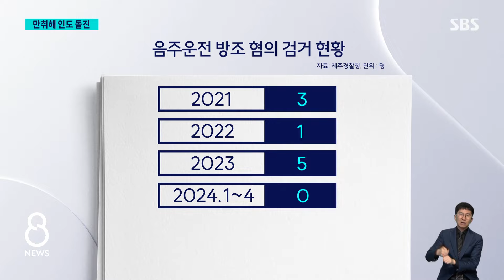"블랙박스까지 인멸"...도주한 남성들 붙잡고 보니 / SBS 8뉴스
〈앵커〉

제주에서 대낮에 차 한 대가 인도로 돌진해 신호등을 들이받았습니다. 운전자를 비롯해서 차에 타고 있던 사람들 모두 술에 취한 상태였습니다. 이들은 사고를 낸 뒤 달아났다가 경찰에 붙잡혔습니다.

JIBS 권민지 기자가 취재했습니다.

〈기자〉

도로에서 남성 2명이 황급히 달아납니다.

그 뒤를 경찰이 재빠르게 뒤쫓고, 결국, 1명이 검거됩니다.

만취 상태로 운전하다 사고를 내고 도주하던 운전자와 동승자들입니다.

사고 차량입니다.

사고 충격으로 차량 앞 부분이 완전히 찌그러져 형체를 알아보기 어려울 정도입니다.

사건이 발생한 건 그제(13일) 오후 4시 40분쯤.

사고 차량은 인도 위에 올라타 신호등을 들이받고서야 멈춰 섰습니다.

당시 운전자 20대 A 씨는 면허 취소 기준을 훌쩍 넘긴 만취 상태였습니다.

[박준혁/노형지구대 경사 : 차량에서 내려서 갑자기 도주하는 모습을 목격했습니다. 음주운전인 것을 직감하고 150m가량을 뛰어서 도주하는 운전자를 검거하게 됐습니다.]

A 씨는 사고 직후 증거를 없애기 위해 차량 블랙박스 칩을 길가에 버려 음주 상태로 몇 km나 운전했는지도 확인되지 않고 있습니다.

경찰 조사에서 운전자 A 씨는 회식을 마친 뒤 동료들을 데려다 주겠다며 차에 태웠고, 처벌이 두려워 도주했다고 진술했습니다.

경찰이 뒤이어 붙잡은 동승자 2명도 만취 상태였습니다.

지난 2월 음주 난폭운전으로 운전자가 검거된 사건에서도 동승자들까지 만취한 상태였습니다.

하지만 지난 3년간 제주에서 음주운전 방조 혐의로 입건된 사람은 9명으로, 동승자의 방조 행위에 대해선 제대로 처벌이 이뤄지지 않고 있습니다.

[신명철/변호사 : 효과적으로 음주 운전을 금지하기 위해서는 방조한 동승자에 대해서도 처벌을 명확하게, 통일적으로 하는 게 중요하다.]

JIBS 권민지